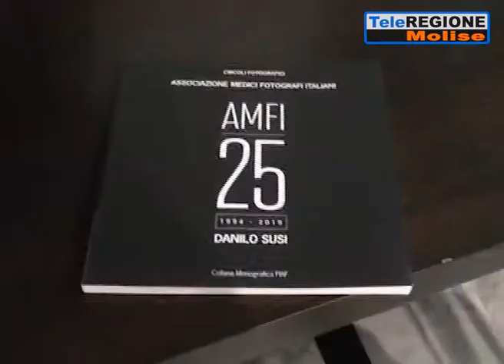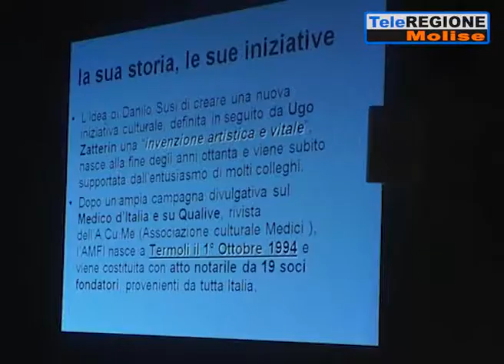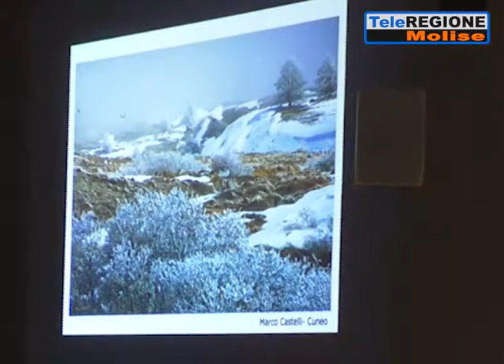A Termoli il catalogo dei medici fotografi - 10/11/2019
Servizi TG | A Termoli il catalogo dei medici fotografi | 10/11/2019